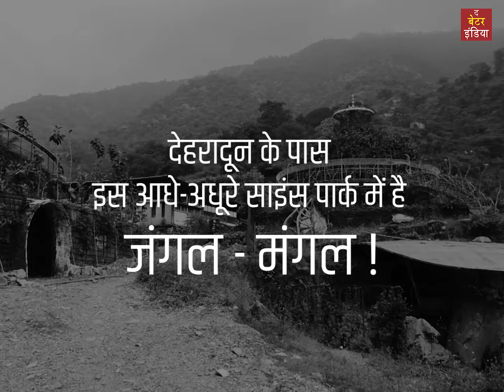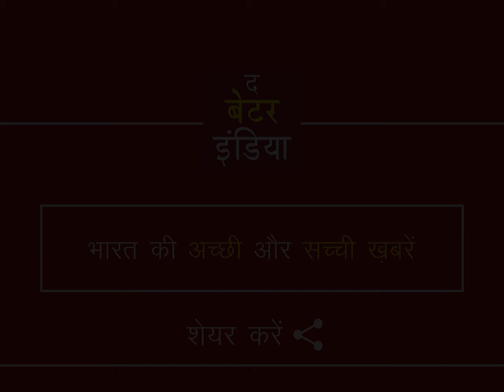जंगल में मुफ्त प्लास्टिक सर्जरी करता है यह डॉक्टर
चारों तरफ़ पहाड़, तीनों तरफ़ पानी और बीच में बसा है जंगल-मंगल।
इस इलाके में रहने वाले मरीज़ों का एकमात्र सहारा है डॉ. योगी का यह अस्पताल, जहाँ वे मरीज़ों का मुफ्त इलाज करते हैं।

Scriptwriter: श्रीधर आगरकर
Editor: श्रीधर आगरकर

Read More Positive Stories at hindi.thebetterindia.com